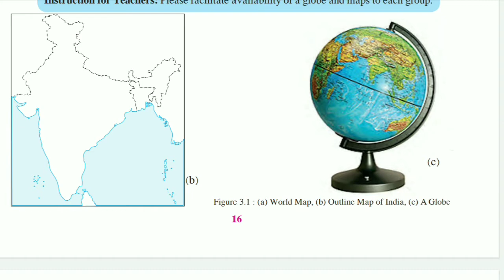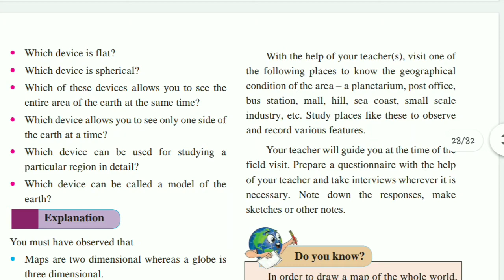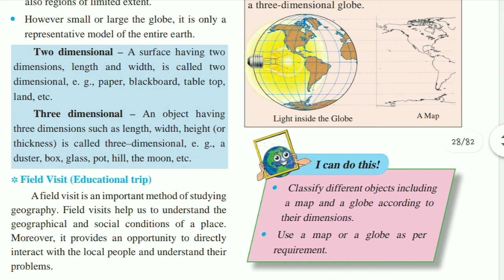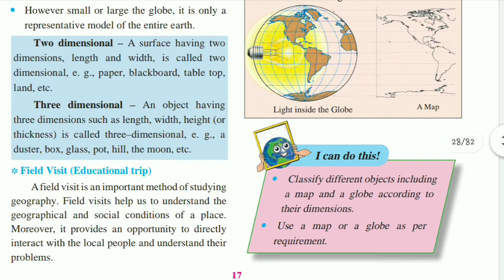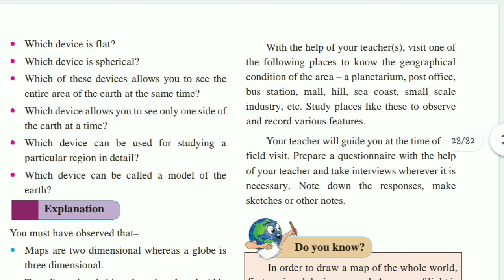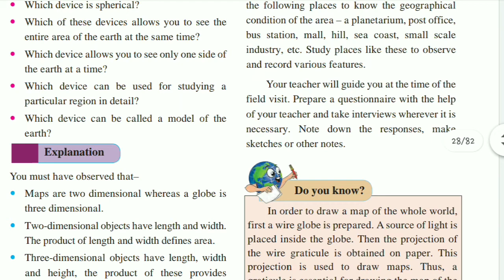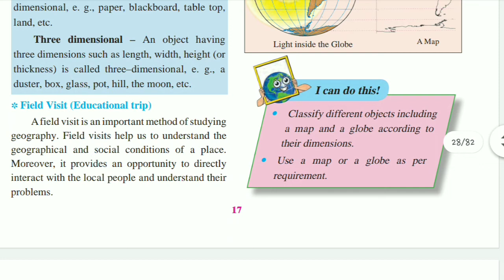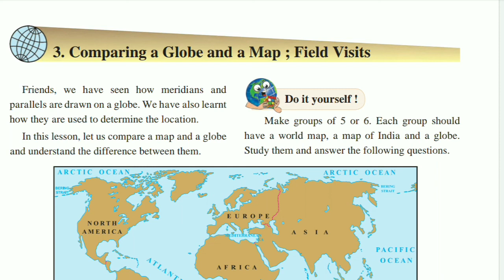6th Class Geography Lesson 3-Comparing a Globe and a Map Field Visits, Maharashtra Board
6th Class Geography Lesson 3-Comparing a Globe and a Map Field Visits, Maharashtra Board